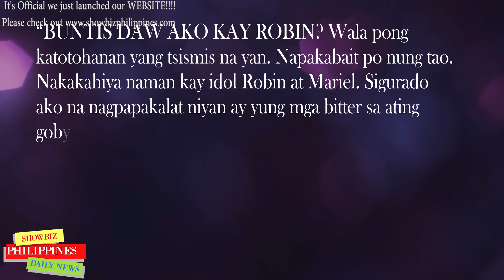ISINIWALAT NA ni MOCHA USON ang TOTOO sa PAGBUBUNTIS ISSUE Niya Daw kay Robin Padilla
LATEST UPDATE! ISINIWALAT NA ni MOCHA USON ang TOTOO sa PAGBUBUNTIS ISSUE Niya Daw kay Robin Padilla!

🎵 Track Info:

Title: Spring by Ikson
Genrea and Mood: Dance & Electronic + Calm